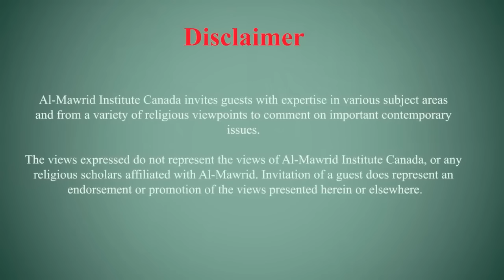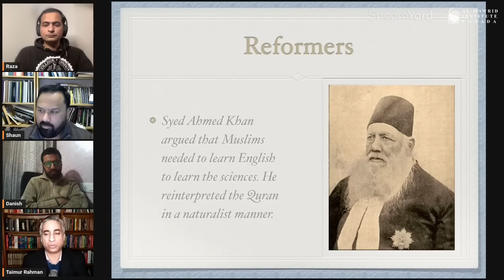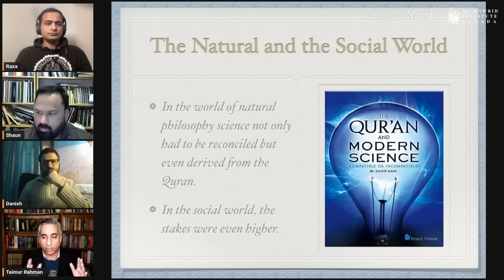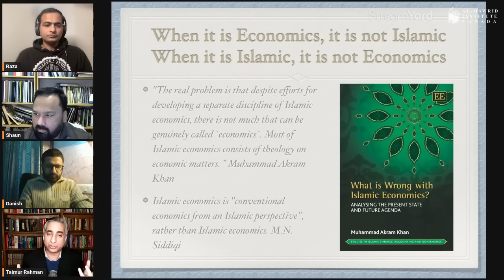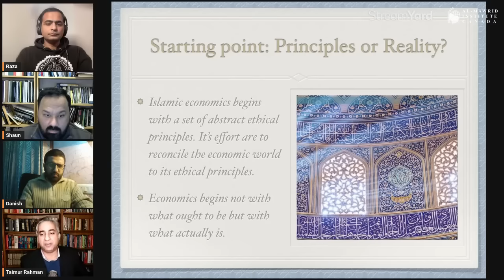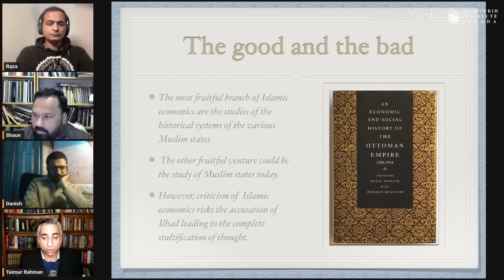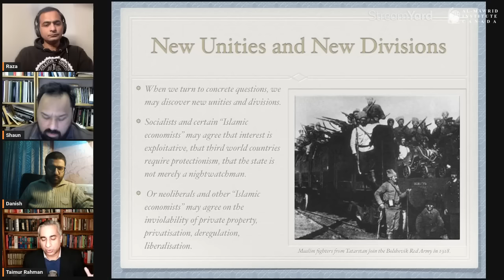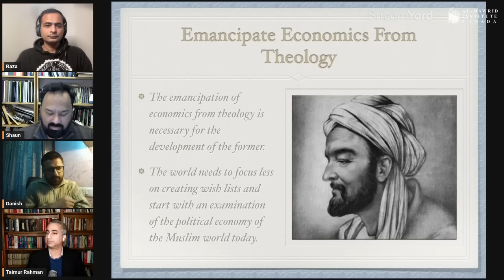Possibility of Islamic Economics with Dr Taimur Rahman. Islamic Values, Socialism and Capitalism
Dr Taimur Rahman recently made a number of videos on Islamic Economics and various aspects such as its meaning and definition and social context, zakah, riba and Islamic Finance etc. We invited him to discuss the basis of Islamic Economics within the modern era. We engage in a wide-ranging discussion on the history, philosophy and science of economics in general and how it may relate to Islam and Islamic Economics and his favourite subject Socialism.

Timestamps
00:02:32    Presentation on Islamic Economics
00:39:11    QnA
00:39:27    Can or should Islamic Economics be viewed in the colonial context?
00:47:51    Have humans been trading forever, or not?
00:51:05    Do children have an economic utility?
00:58:00    A Muslim economist will bring his values to the field, why is that wrong?
01:08:00    Why can't and Islamic economist privilege his values over scientific analysis?
01:28:30    Positive analysis of economics, how far do we go?
01:40:00    What's essential in understanding economics?
01:45:00    Is Economics like laws of Physics or is it a value based activity?
01:52:50    Human behaviour and testing economic theories
02:00:00    Are economic law like law of jungle or all of them value-laden?
02:07:00    Why did Socialism not succeed?
02:14:45    Is Atheism necessary for Socialism?
02:26:46    Is Spiritual Economics the next phase of Socialism?

Guest
Taimur Rahman is a Pakistani professor, political activist, and musician who is the Secretary-General of the Mazdoor Kisan Party (MKP), formerly Communist Mazdoor Kissan Party (CMKP). He is the lead guitarist and spokesperson for the progressive music band Laal. He teaches political science at the Lahore University of Management Sciences (LUMS).

He has been outspoken in his criticism of capitalist exploitation and religious fundamentalism. He is the author of the book The Class Structure of Pakistan published by Oxford University Press. The book won the Akhtar Hameed Khan Memorial Award for the best social sciences book about Pakistan in 2012.